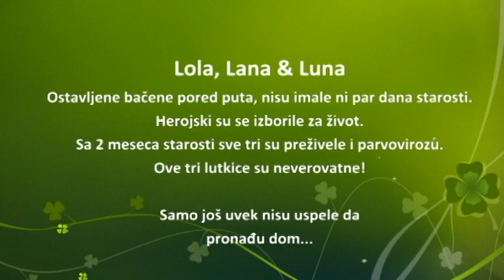Lana, Lola i Luna TRAŽE DOM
Sećate li se priče kučića HEROJA koji su preživeli pakao?

E to su upravo ove tri medenice!
One su zaslužile ljubav, prijatelja i dom. Da samo znate kako su se borile za život! Kao lavice! Prijatelja sa takvim karakterom ćete teško negde naći...

Podeli njihovu priču...